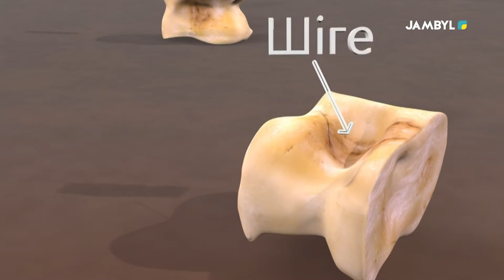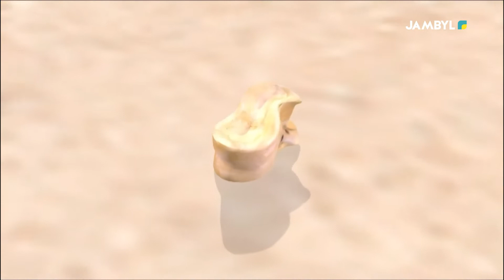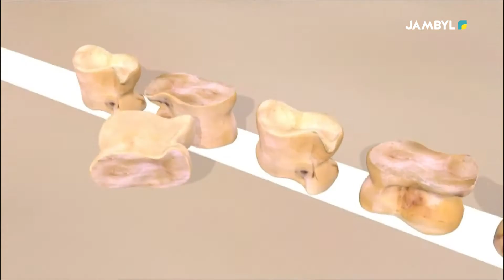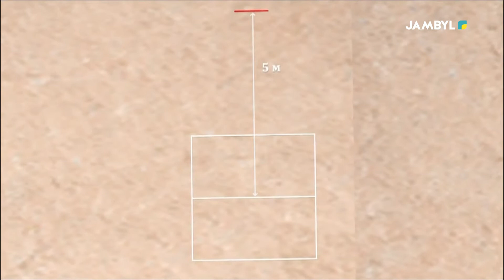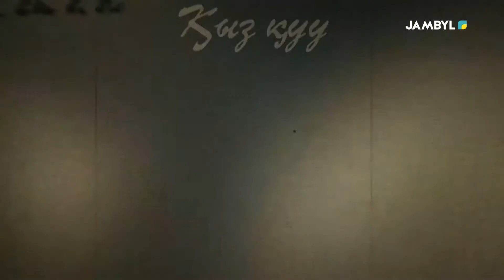Хабар: «Жамбыл спорт» (05-08-2022)